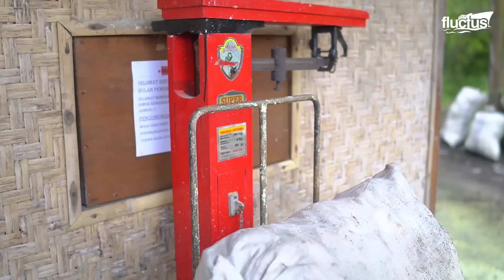The Extreme Day in the Life of Volcanic Sulfur Miners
Welcome back to the Fluctus Channel for a mind-blowing walk with one of Indonesia's miners of volcanic sulfur. These men risk their lives to enter a 1000-foot hole at the top of a volcanic mountain to mine sulfur for just a few $ daily. The process is as compelling as their determination and courage.